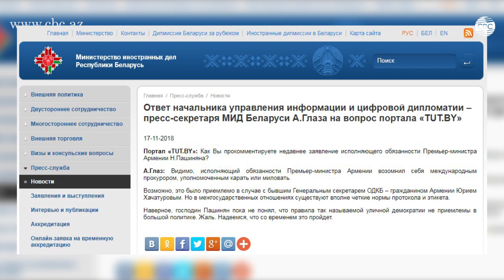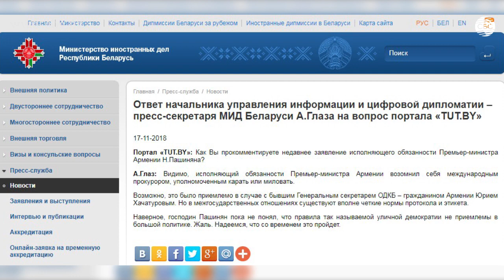Армения против Беларуси и Казахстана. Минск ответил Еревану!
Исполняющий обязанности премьер-министра Армении Никол Пашинян пытается оправдать свой дипломатический провал на последнем астанинском саммите ОДКБ. Тогда ему не удалось отстоять позицию армянской стороны и решить вопрос в связи с генсеком организации в пользу Еревана. Теперь Пашинян вдруг спохватился и заявил журналистам, что потребует объяснений от президента Беларуси Александра Лукашенко из-за его обсуждения сложившейся в ОДКБ ситуации со страной, не являющейся членом данной организации – Азербайджаном. В министерстве иностранных дел Беларуси прокомментировали заявление исполняющего обязанности премьер-министра Армении Никола Пашиняна в адрес президента Беларуси Александра Лукашенко. "Видимо, возомнил себя международным прокурором, уполномоченным карать или миловать", - заявил официальный представитель ведомства Анатолий Глаз.

Пресс-секретарь МИД Беларуси  подчеркнул, что в большой политике нужно руководствоваться четкими нормами дипломатического протокола. "Наверное, господин Пашинян пока не понял, что правила так называемой уличной демократии неприемлемы в большой политике. Жаль, надеемся, что со временем это пройдет", - подчеркнул Анатолий Глаз.

Автор и монтаж - Мехрибан Касумова